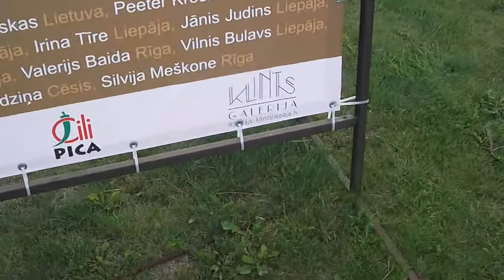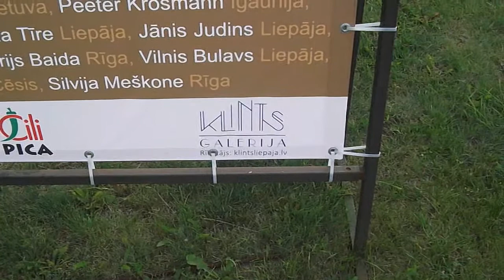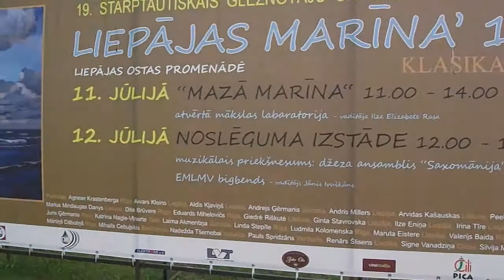Liepājas marīna'14 - baneris